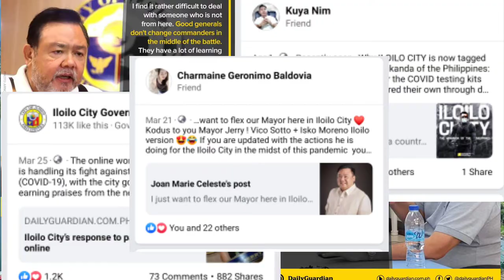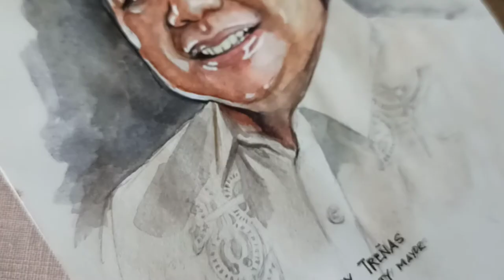VLOG #3: DRAWING PORTRAIT OF ILOILO City Mayor "JERRY TREÑAS" 🇵🇭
This Video is dedicated to our city mayor who has a compassion for his people and serving his people with all the best that he can.

*Some Photos are not mine.
FULL CREDITS TO IT'S OWNER AND CREATOR.

*I also do not owned the music of this video.
Song Title:
"Heal our Land"  - Planetshakers